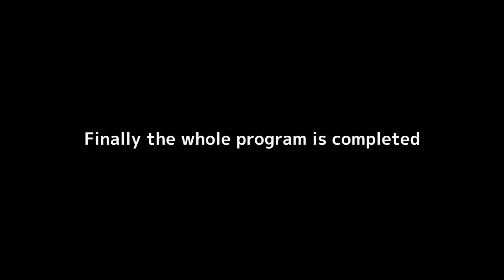[TRAILER] Perfume_PTAM P5 開催日決定!!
Perfume_PTAM P5 2021/09/11日に開催決定!!
みんなが投票してくれたたくさんの企画や
大好評企画「みんなで作る P10 Perfukura Medley 2021」など
Perfumeでゲームな夜をみんなで過ごしませんか??

必死に1ヶ月間準備してきたので是非お楽しみに!!

■ Perfume_PTAM P5 -Program-
18:00~18:30
Perfume_PTAM RADIO MINi #007
 「Perfume アルバムジャケットデザイン投票 結果発表!! 前編」

18:30~19:00
Perfume_PTAM WANTS TO GAME
実況プレイ追加タイトル結果発表!!

19:00~20:00
みんなが投票してくれたゲームをPLAY THE GAME!!!

20:00~20:50
Perfume_PTAM RADIO MINi #008
 「Perfume アルバムジャケットデザイン投票 結果発表!! 後編」

21:00~22:45
Perfume_PTAM RADIO #015
「P10 Perfukura Medley 2021 Special」

-Perfume_PTAM NEW Perfume Cover Movie-

23:00~23:40
みんなで作る P10 Perfukura Medley 2021

Perfume_PTAM
■Perfume初のEP「ポリゴンウェイヴEP」発売決定！
2021/9/22(水)に Perfume初となるEP盤「ポリゴンウェイヴEP」の発売が決定！

■New song「ポリゴンウェイヴ」7/2(金)にデジタル配信決定